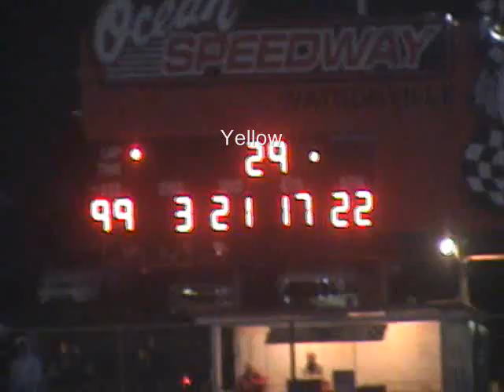Kyle Larson - Johnny Key Classic, Ocean Speedway, August 27, 2011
August 27, 2011, Johnny Key Classic, Ocean Speedway, Watsonville, CA  Main Event 50 Laps
#99 Kyle Larson starts outside front row of the Main event.
Lead 41 laps and then stuff happens